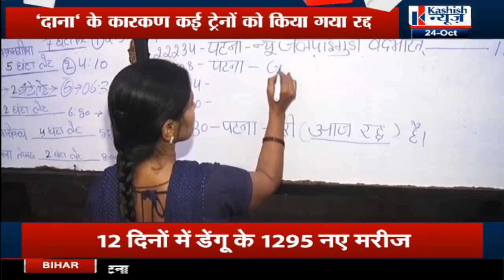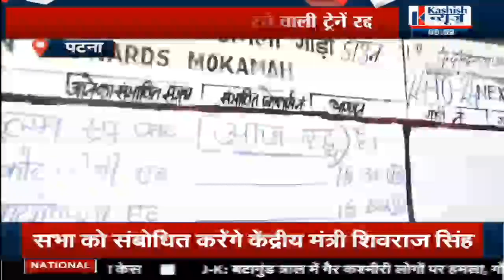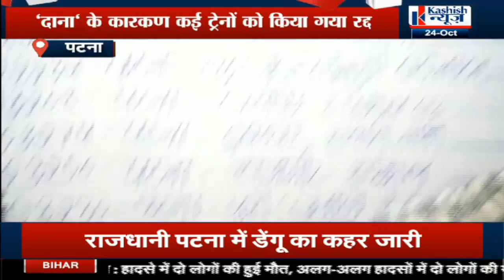चक्रवाती तूफान "दाना" से रेल परिचालन बाधित, कई ट्रेनों को किया रद्द, जानिए पूरी अपडेट